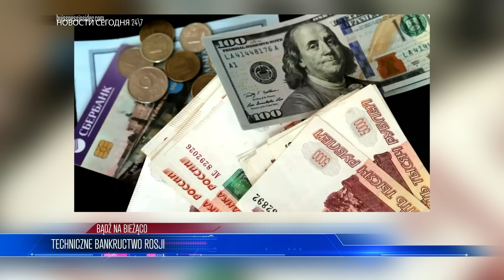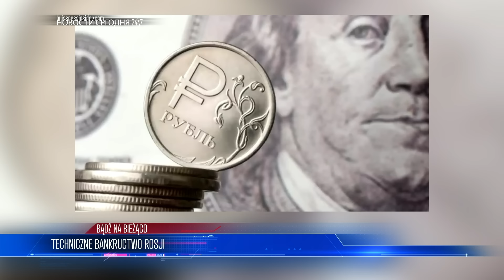R̲o̲s̲j̲a̲ ̲ZBANKRUTOWAŁA! Ta wiadomość WSTRZĄŚNIE światem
Lista tematów 00:00
Stosunki Rosja-Białoruś 02:15
Techniczne bankructwo Rosji 05:32
Żarty z Putina 10:29
Kaczyński o LGBTQIA+ 13:33

ZOSTAŃ PATRONEM!

LUB
LUB
Wpłacaj miesięcznie dowolną kwotę na konto: